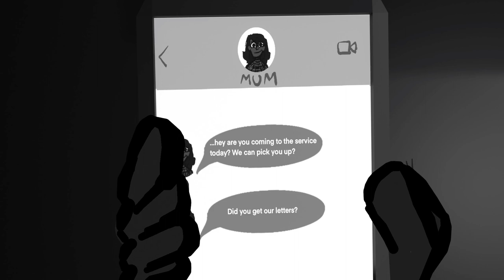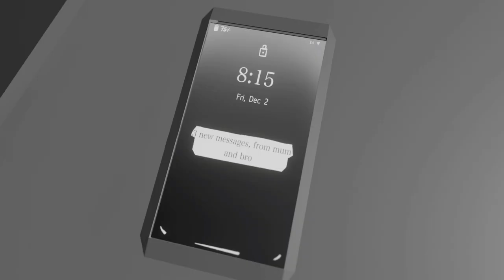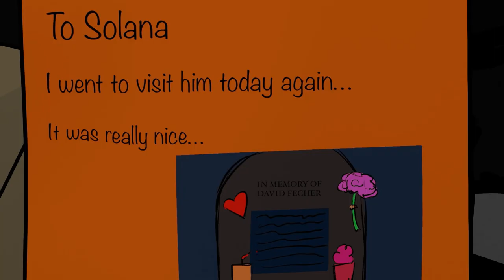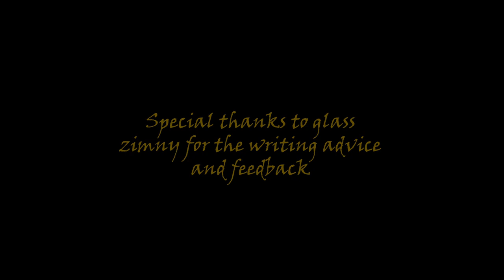CROSSROADS- (Longer version)